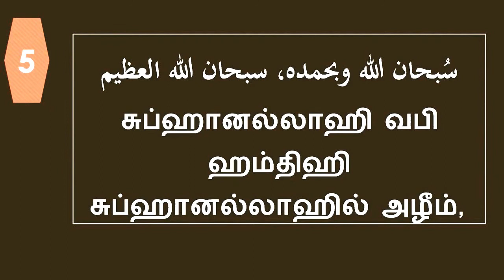இரு வார்த்தைகள் நாவுக்கு இலகுவானது மறுமையில் இடைத்தட்டுக்கு கனமானது அல்லாஹ்வுக்கு மிக விருப்பமானது